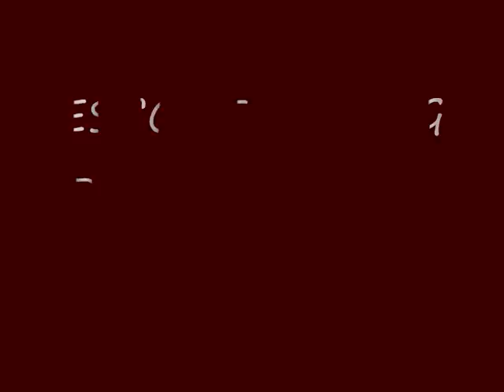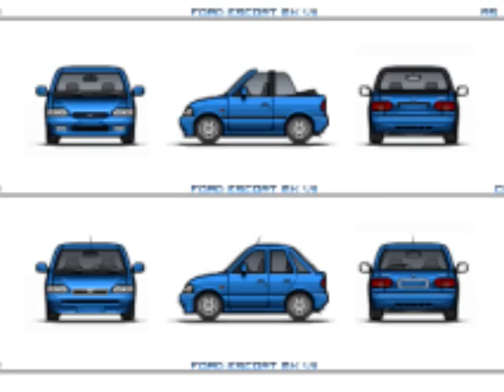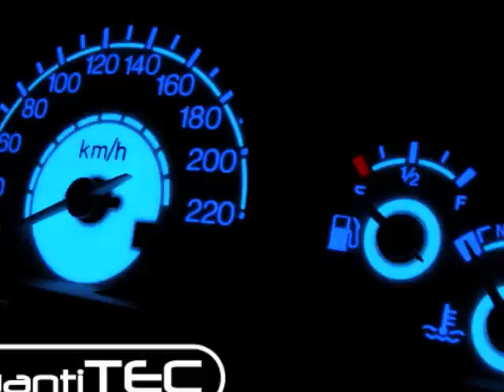escort tuning movie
diapporama vidéo de ford escort tuning crée par moi j'espere quel vous plaira "pousse vert" !